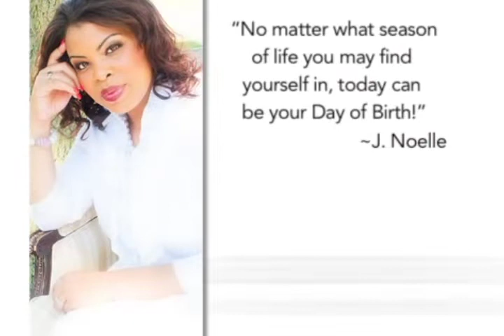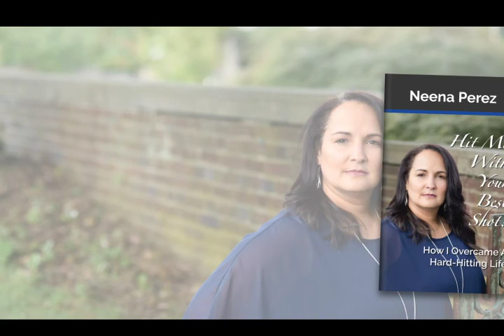You Have A Purpose with Rev. Jessica N. Bass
Rev. Jessica N. Bass she is the founder of Day of Birth,
faith-based pastoral care and counseling practice with a multi-faceted mission to midwife the seed of purpose within others.
Jessica began to realize that God can use everything from in her own life and she is dedicated to the holistic promotion of healing and wholeness within herself as well as in others.

We discuss real life topics, tools and tips on how to challenge and transform your thinking with no sugar added. Hope you will go on the journey with us as we grow, fail and get back up. Life is about challenges and learning how to overcome those challenges together.